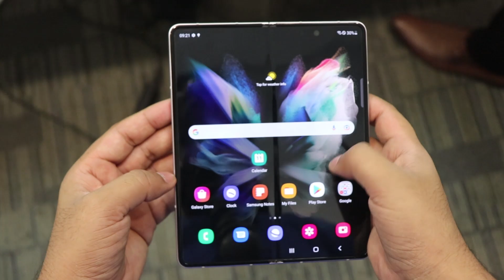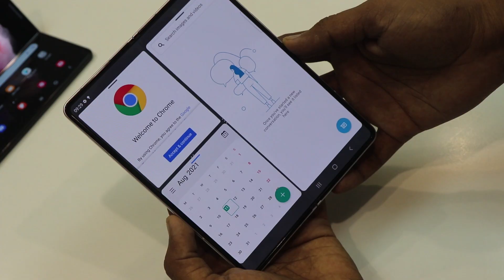Samsung Galaxy Z Fold 3 First Impressions | Most Durable Foldables Ever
In this video we are going to give you a first look of Samsung Galaxy Z Fold 3 and here you can watch Z Fold 3 Specifications.